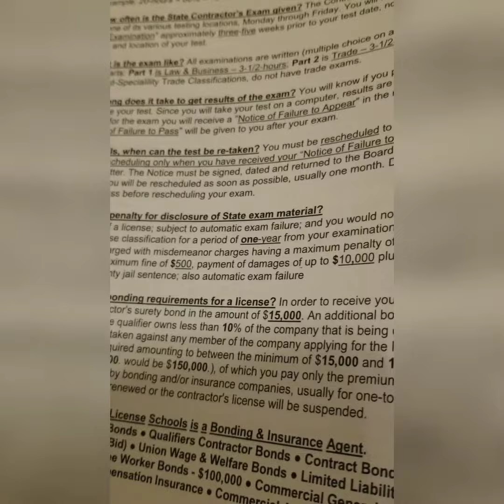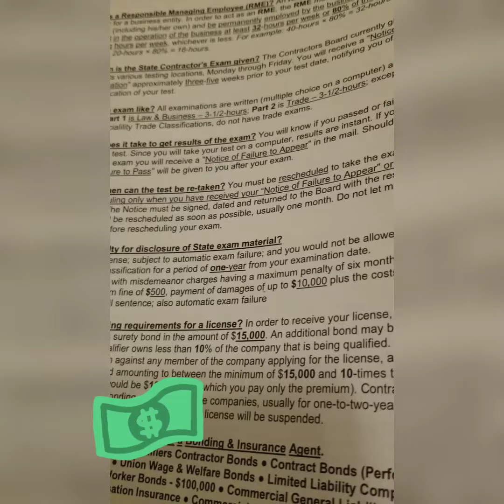DONT CHEAT ON CONTRACTORS EXAM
Im working on my level up in contracting so study and. focus are require not jailtime